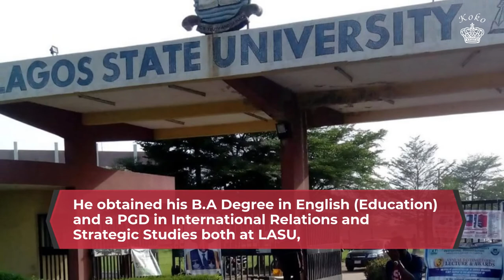7 THINGS TO KNOW ABOUT DCP OLATUNJI DISU, ABBA KYARI'S REPLACEMENT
The Nigerian Police Commission has found DCP Olatunji Disu a worthy replacement for the embattled Abba Kyari, and has appointed him the new Head of Police Intelligence Response Team.

Abba Kyari was named by the United States Department of Justice to have collected bribe from the embattled alleged international fraudster Huspuppi in order to arrest one of his accomplices.